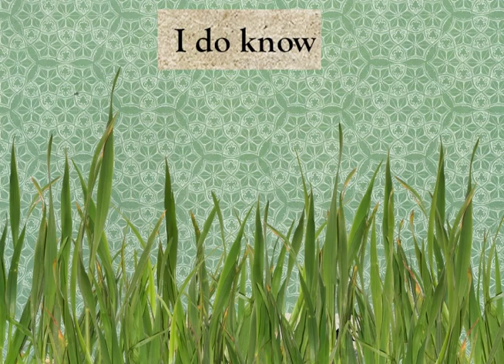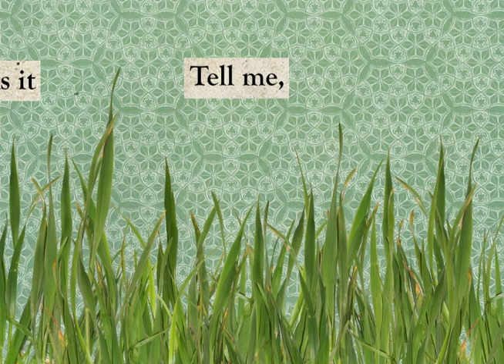The Summer Day: Animated Poem By Mary Oliver